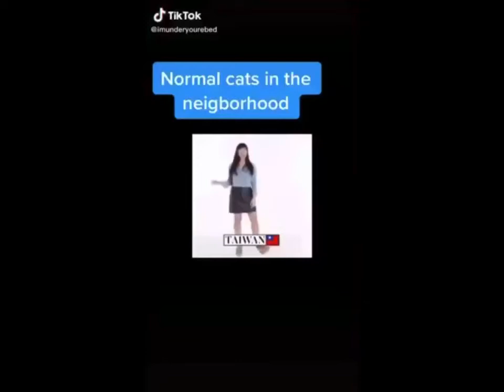Meow Meow NI**a